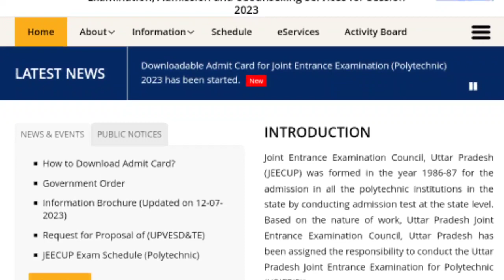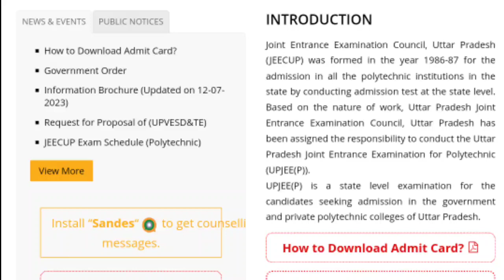JEECUP 2023 Admit Card Released | JEECUP Admit Card Declared Full Details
Is video me ham aapko JEECUP Admit Card released 2023 ki details dene waale hai.